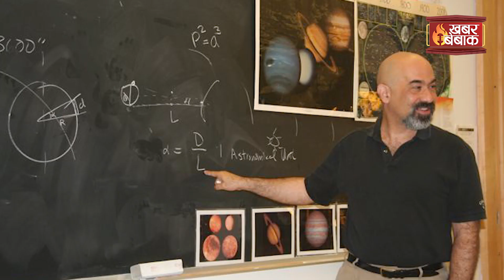Planets of Mystery:ब्रम्हांड के सबसे अनोखे Planet, इनमे जीवन संभव है?|Most unbelievable Planets